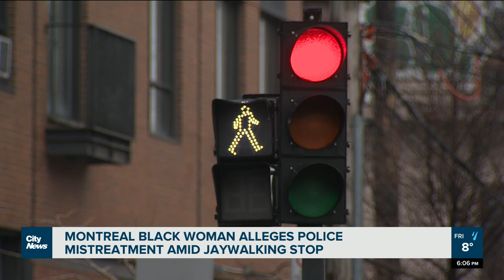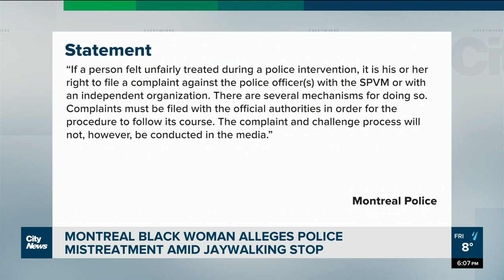Montrealer alleges police officer grabbed her arm, left bruises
“I started panicking,” says Melody Ryder, recounting the moment she alleges a Montreal police officer grabbed her arm after he said she jaywalked - leaving her bruised. Pamela Pagano reports.